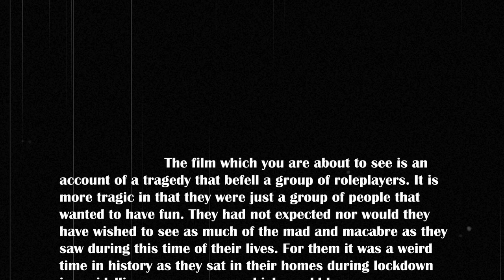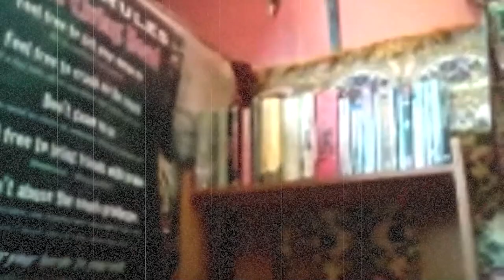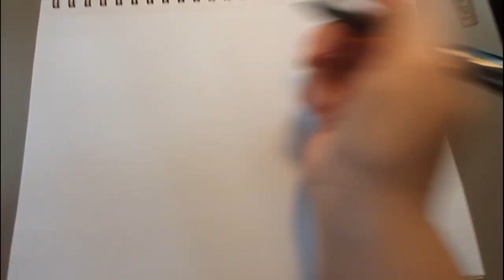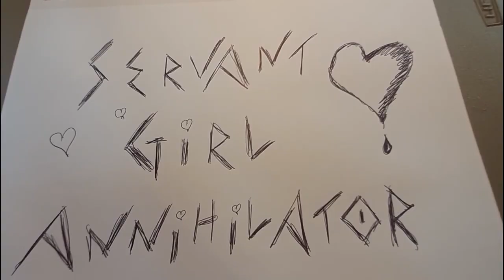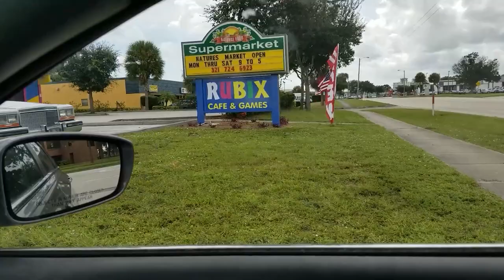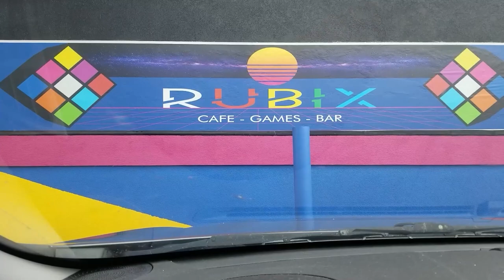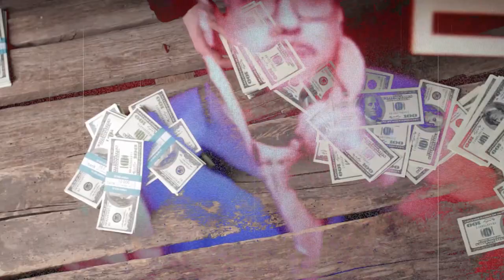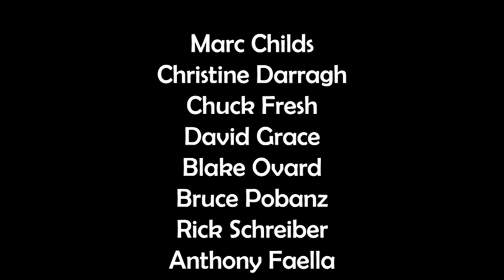Zoomed: Award Winning Full Movie 2023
A small group of close friends come together to have a nice, pleasant group conversation. Of course its about something wonderful and engaging, like some of the most notorious, evil, blood thirsty serial killers ever. How could things be any better than that?

Starring
Donna Barr
Jake Estrada
Marissa Estrada
Chuck Fresh
Cecil Garner
David Grace
Keira Skye Hanover
Jonathan Hedrick
Autumn Ivy
Justin Shawn Christian Linton
Meredith Loughran
Karen Mauro
Jose R. Mesarina
Nino Angelo Mesarina
Brent Reimers
Sarah Reimers
Easily Stanz
Molly Stroud and more

🤝 KEEP UP WITH @ with us EVERYWHERE!    /@HombreHecho